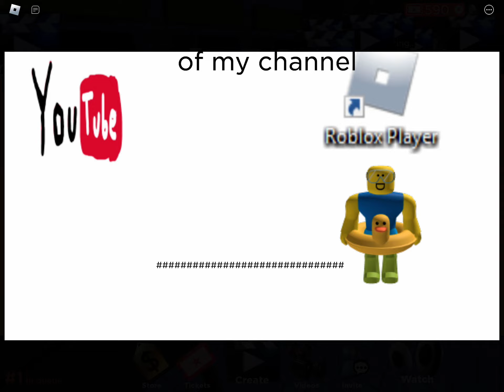Nothing ever last. goodbye…